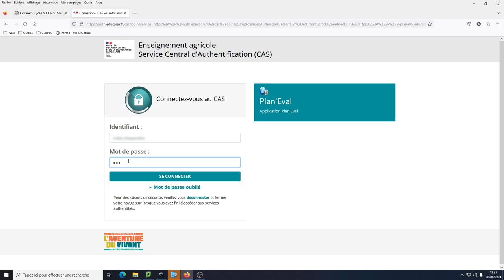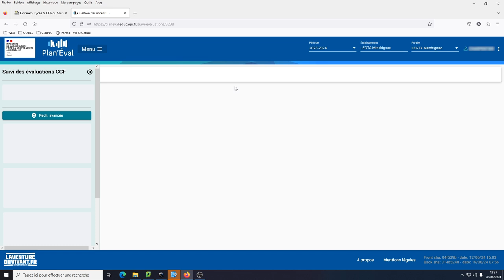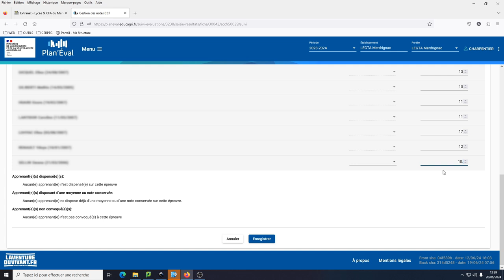Tuto vidéo : Rentrer une série de notes CCF dans Plan'Éval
Points à retenir :
- Se connecter à Plan'Éval
- Aller dans : Menu - Suivi des évaluations CCF
- Choisir le plan
- Choisir l'ECCF
- Cliquer sur "Saisir les résultats obtenus"